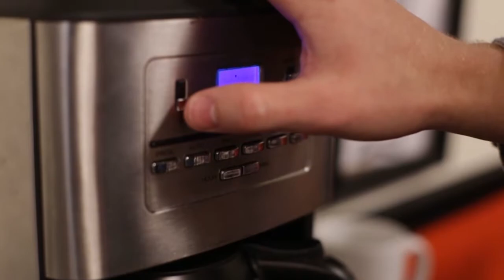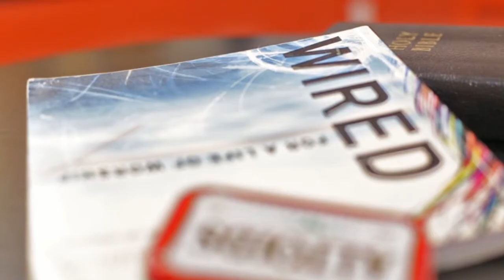Ryan's PCC Internship Experience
Ryan has a passion for Jesus, and wanted to pursue a deeper education and training in the Bible. He needed a short bio video for the application. The goal was to explain why he wanted the internship, and give a little bit extra about his personality, skills, and passions.